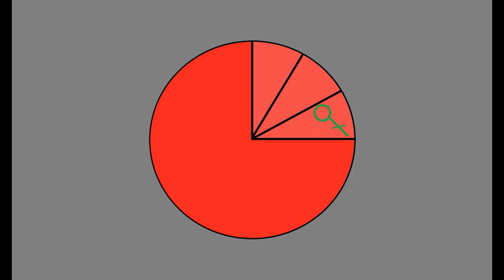d'rl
Jen la monataro.